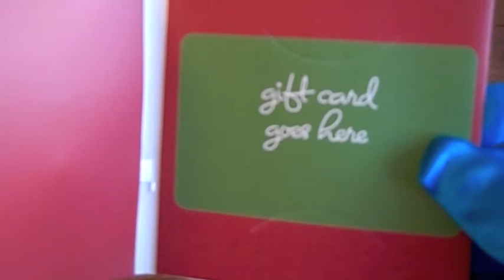Santa Past Expiration Date?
Looking over some nice Christmas wrapping and labels I had stashed away from years past, I found a musical gift card holder that was perfect---except...